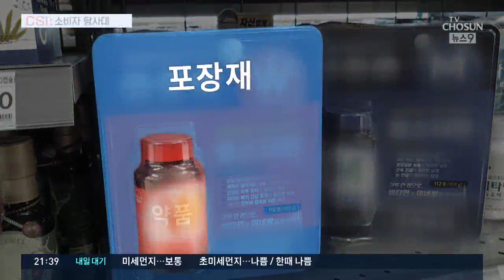사자마자 버려지는 포장지…"꼭 필요한가요?" [CSI]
우리 사회를 떠들썩하게 한 재활용 쓰레기 대란이 있은지 6개월이 지났습니다. 이 사태로 일회용컵을 규제하고, 친환경 빨대를 권장하는 등 많은 조치가 있었는데 현실은 좀 달라졌을까요?